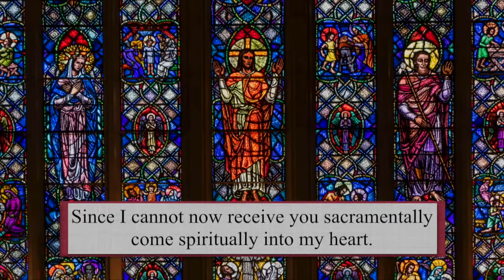Catholic Mass Today | Daily TV Mass, Tuesday June 1 2021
Msgr. Samuel Bianco